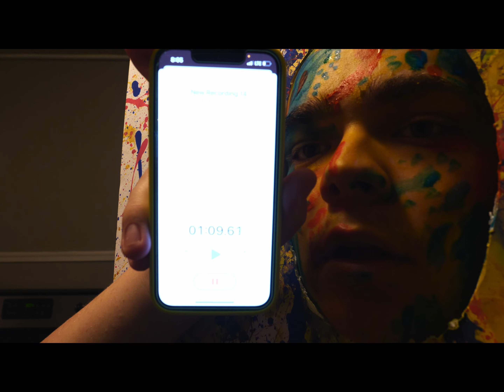I Need to Finish My Painting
a film by Carter Rutledge
with music from Cast of Characters and DJ COOPDOGG